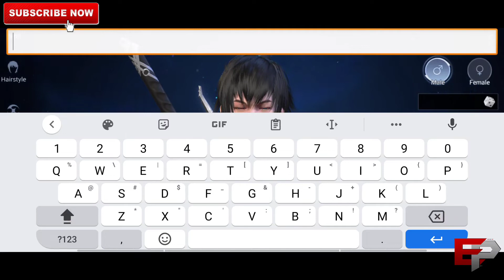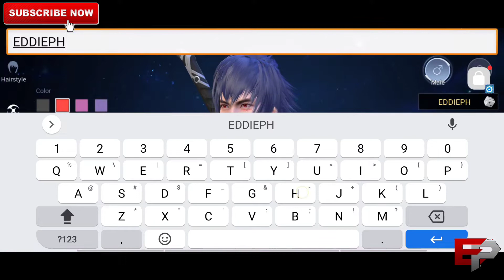CRISIS S MMORPG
My Device:

Snapdragon 675
8 gb ram /128 gb rom